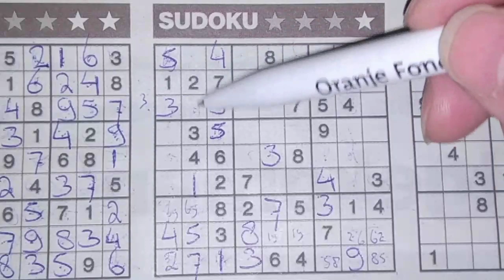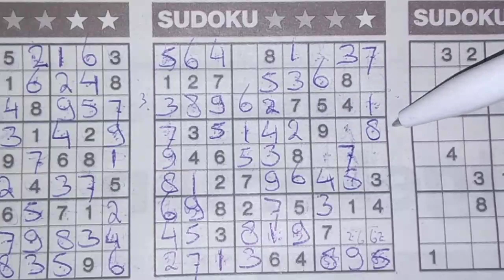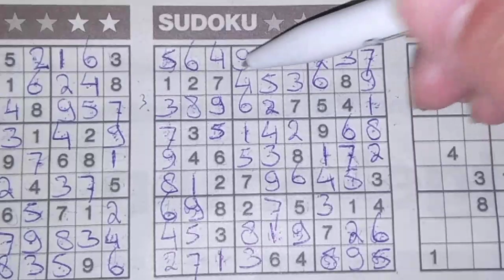Saturday. Bonus Extra edition. (#832) Three Stars Sudoku puzzle. 05-16-2020 Extra part 3 of 6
Enjoy the Three Stars Sudoku puzzle (Saturday 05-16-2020 edition)